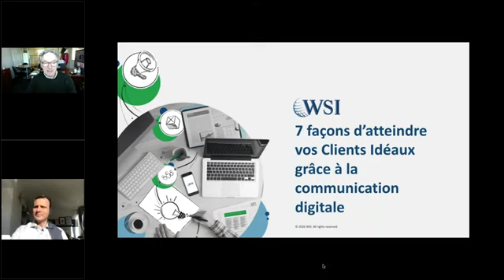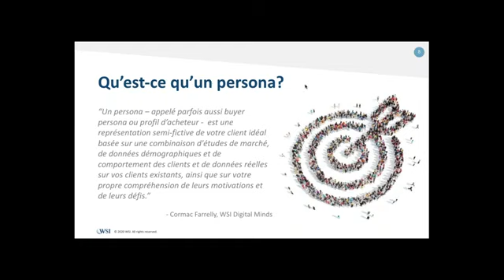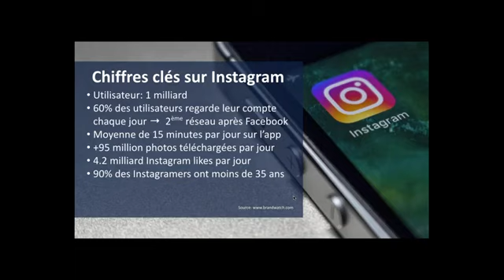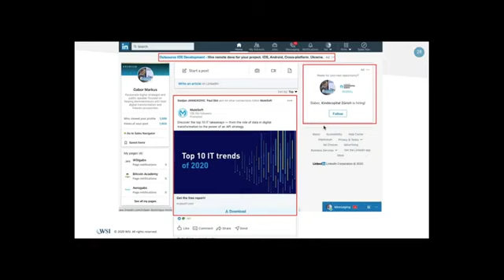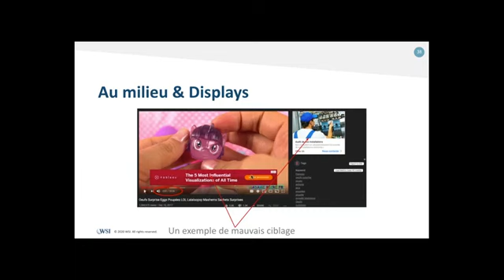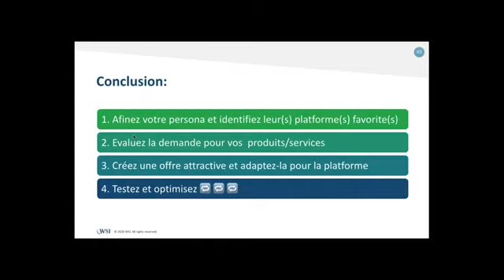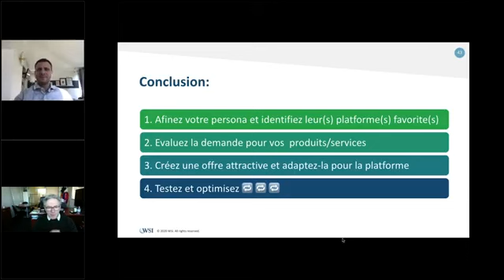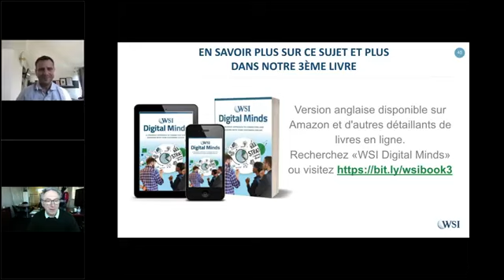Les secrets de la réussite d'une publicité digitale ciblée | WSI DOM Martinique Guadeloupe Guyane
Le réseau WSI France, premier réseau d'agences Marketing Digital au monde, se mobilise pendant la crise sanitaire de la COVID-19 pour aider les entreprises à se développer en ligne.

Cette vidéo est le premier webinar d'une série de 4 webinars, inscrivez-vous aux prochains pour y assister en direct et poser vos questions

Une série de webinars gratuits pour aider les entreprises à atteindre leurs clients là où ils sont = sur internet !

Le digital est essentiel est encore plus dans le contexte actuel du confinement.

Gilles Dandel et Gabor Markus, deux consultants webmarketing du réseau WSI vous parlent de l'utilisation de la communication digitale :

- Qu'est-ce qu'un marketing efficace ?
- 7 façons d'atteindre votre client idéal.
- Suivi d'une conclusion et de questions / réponses avec les participants.

Fondé en 1995 à Toronto et présent dans plus de 80 pays, WSI (We Simplify Internet) est le plus grand réseau d’agences spécialisées dans le SEO et le Marketing Digital !
Nous représentons les Antilles-Guyane depuis plus de 10 ans au travers de notre agence web WSI DOM (Martinique, Guadeloupe, Guyane).
Où nous trouver ?
🏢 Rond Point Mangot Vulcin, Lamentin
Nos services :
• Création et optimisation de site Internet :
Conception, création ou optimisation de sites internet : WSI vous aide à accroître votre visibilité en ligne. Pour une web présence et une visibilité fonctionnelle, intuitive, et attractive.

• Marketing de recherche - référencement :
Le marketing de la recherche organique est une stratégie efficace dont le résultat est un classement compétitif de votre site – entraînant une hausse du trafic ciblé.

• Solutions Marketing Mobile :
Aujourd’hui, tout le monde possède un Smartphone ou une tablette, et ces précieux gadgets sont souvent l’accès le plus quotidien à Internet. Rendez votre site web mobile.

• Stratégie Marketing Digital :
L’analyse de votre environnement concurrentiel est indispensable pour établir une stratégie digitale efficace.